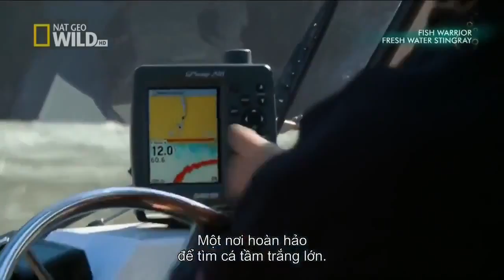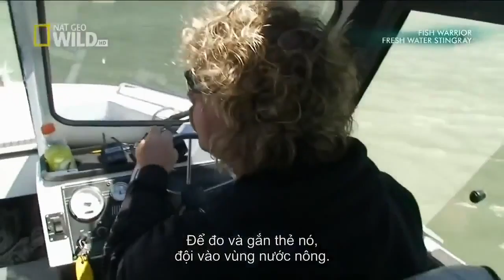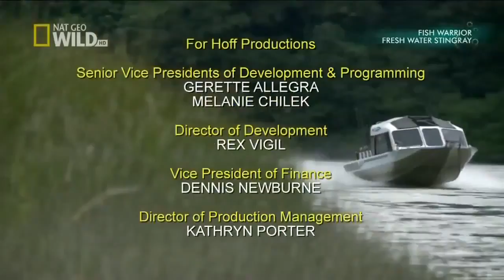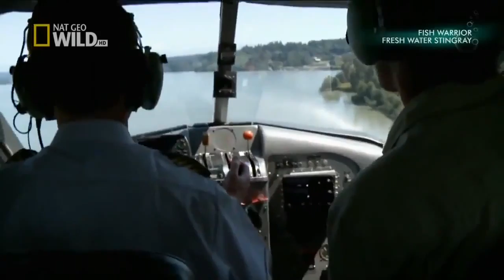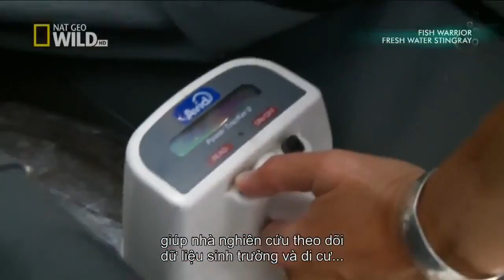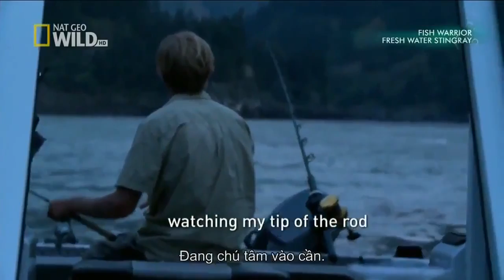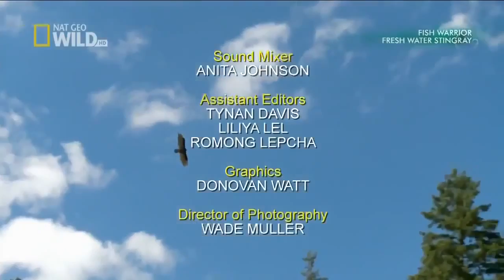Amazing Dinosaurs Discovery Living Dinosaurs Fish full documentaries discovery channel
Dinosaurs are a varied group of animals from taxonomic, morphological and ecological standpoints. Birds, at over 10,000 living species,[3] are the most diverse group of vertebrates besides perciform fish.[4] Using fossil evidence, paleontologists have identified over 500 distinct genera[5] and more than 1,000 different species of non-avian dinosaurs.[6] Dinosaurs are represented on every continent by both extant species and fossil remains.[7] Some are herbivorous, others carnivorous. While dinosaurs were ancestrally bipedal, many extinct groups included quadrupedal species, and some were able to shift between these stances.